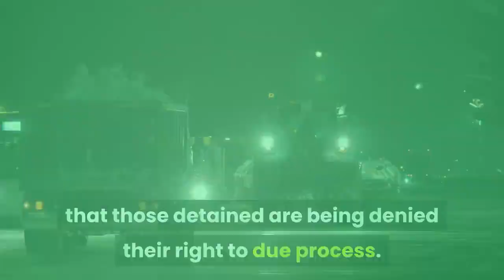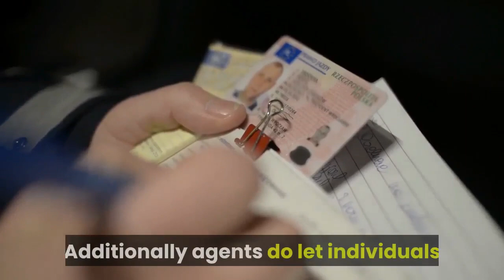House Democrats call for an investigation into Trump's use of force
House Democrats on Sunday called for an immediate investigation into reports that federal law enforcement agents have unlawfully arrested protestors in Portland, Oregon in recent days. House Judiciary Committee Chairman Jerry Nadler, Homeland Security Committee Chairman Bennie Thompson, and Oversight and Reform Committee Chairwoman Carolyn Maloney co-signed a letter on Sunday condemning the recent law enforcement actions authorized by the Trump administration in Portland and last month in Washington D. C. and called for the Inspectors General of the Department of Justice and Department of Homeland Security to open investigations. Reports surfaced that as early as July 14, federal law enforcement agents have been using unmarked vehicles in Portland to arrest those participating in protests, which were initially sparked by the Minneapolis police killing of George Floyd on Memorial Day weekend. Federal authorities, including the U. S. Marshals' Special Operations Group, and a tactical unit from U. Customs and Border Protection, have allegedly arrested, searched and detained individuals without proper notification of their Miranda Rights. On Sunday, Portland Mayor Ted Wheeler told CNN's Jake Tapper on ''State of the Union'' that the presence of federal troops and enforcement officers is actually leading to ''more violence and more vandalism, '' adding that it's not helping the situation.''The tactics that the Trump administration are using on the streets of Portland is abhorrent, '' Wheeler says. ''People are being scooped off the streets into unmarked vans and rental cars, '' he added, saying that those detained are being denied their right to due process. U. Border Patrol said in a statement that its ''agents have been deployed to Portland in direct support of the Presidential Executive Order and the newly established DHS Protecting American Communities Task Force (PACT). ''''As a law enforcement component under DHS, CBP will be providing support, as needed at the request of the Federal Protective Service, to protect Federal facilities and property, '' Border Patrol said. A Marshals' Service spokeswoman told CNBC that while the agency does use unmarked vehicles, its personnel wear clear identification on their uniforms. Additionally agents do let individuals know why they are being detained. Acting Secretary of Homeland Security Wolf condemned local leaders' resistance to additional law enforcement, saying in a letter issued Thursday that Portland ''has been under siege for 47 straight days by a violent mob while local political leaders refuse to restore order to protect their city. ''President Trump also defended sending in federal agents on Sunday, saying that his administration is ''are trying to help Portland, not hurt it. ''In addition to the recent events in Portland, the House Democrats are also asking the inspectors general to investigate the actions taken by President Trump to clear protestors in Washington D.